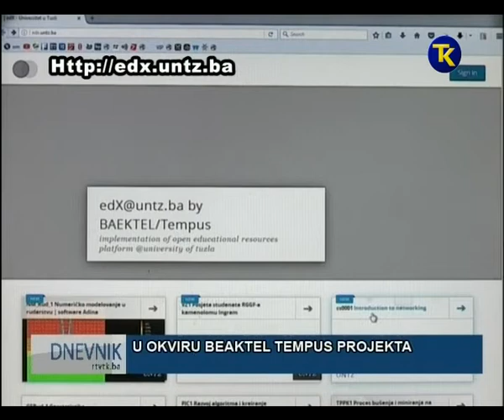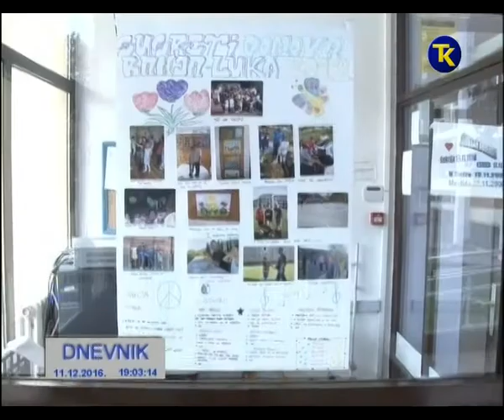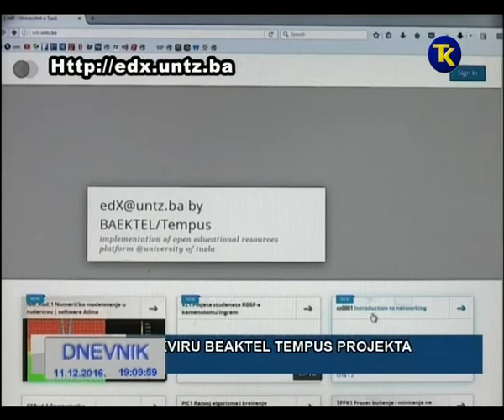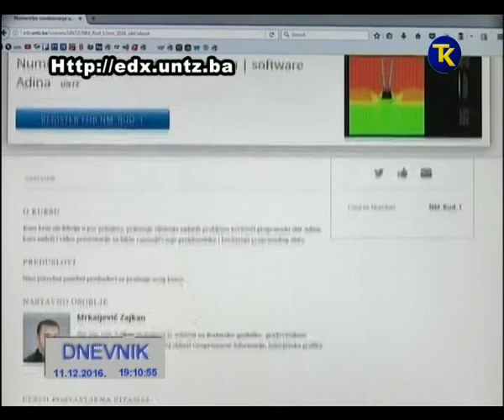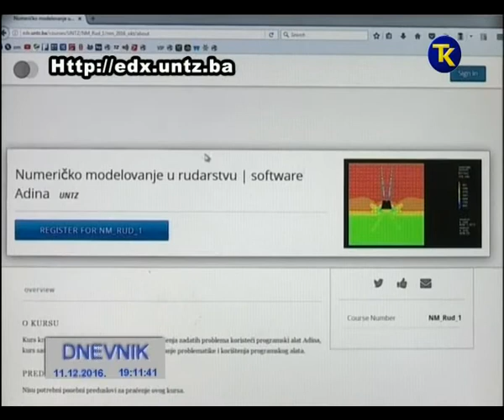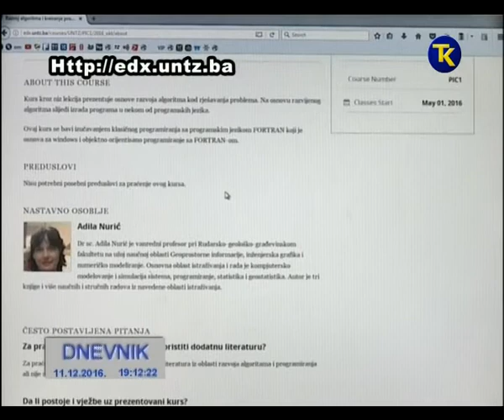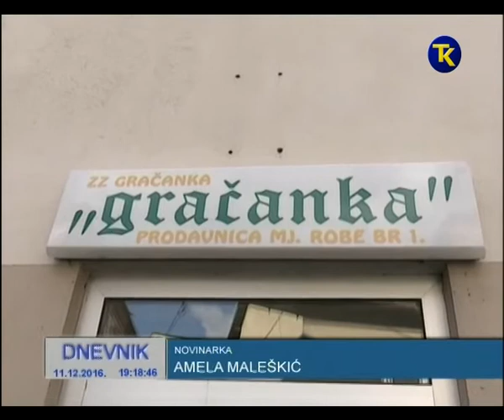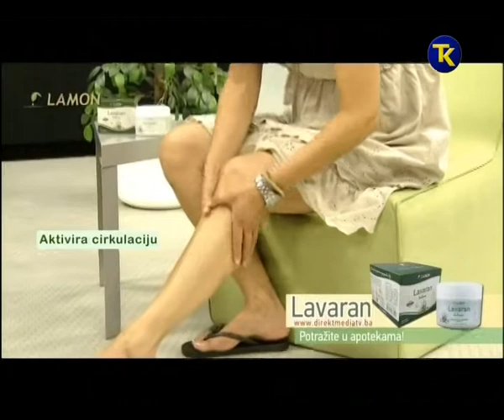DNEVNIK 2 2016 12 11